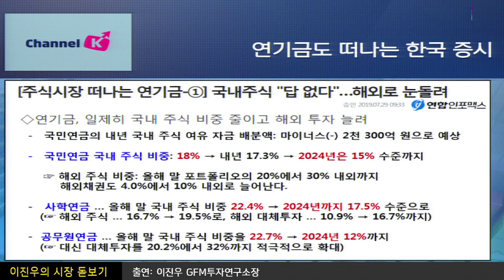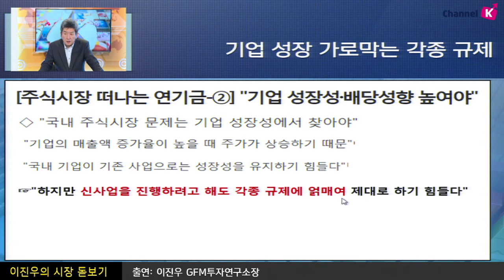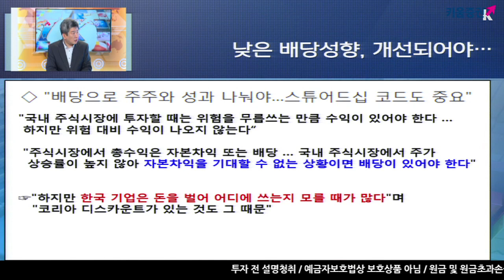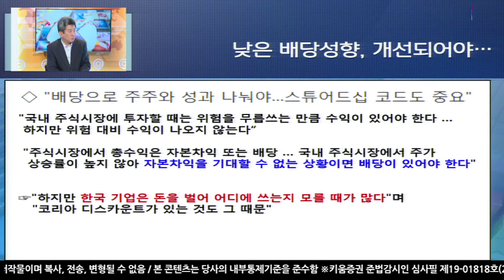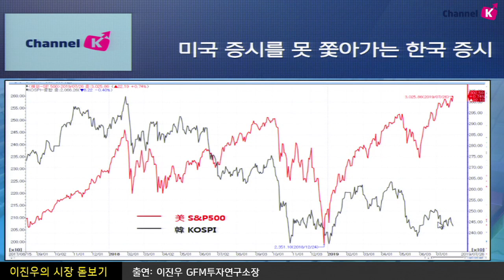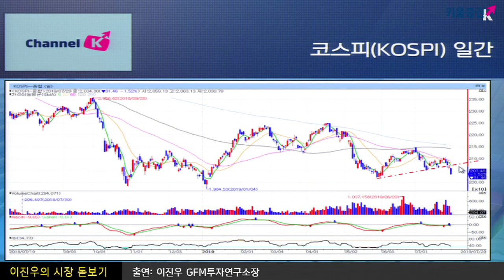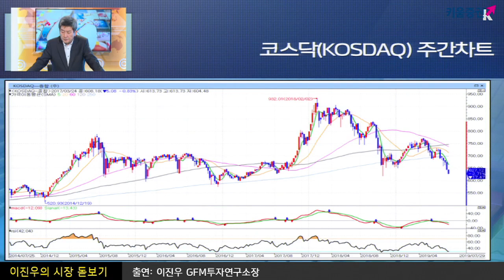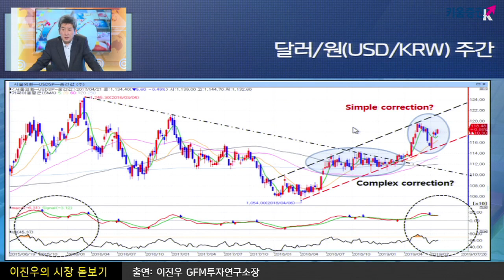[주식투자] 이진우의 시장분석 / 연기금이 국내 증시를 포기하는 이유는? (19.07.29)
연기금, 일제히 국내 주식 비중 줄이고 해외 투자 늘려..
국민연금 국내 주식 비중: 18% → 내년 17.3% → 2024년은 15% 수준까지
연기금 입장에서는 가입자의 이익과 수익률 제고를 위해서라도
성장성 있는 자산에 투자할 수밖에 없는 상황
지난주 달러 정책과 관련 므누신 장관에 이어 래리 커들로까지 주요 발언..
므누신 "장기적으로 강달러가 미국 경제에 이로워”
이에 트럼프는 달러 약세 방안 회의 소집…
달러 약세 위한 환율 개입 않기로
「좋아요」와 「구독」  잊지 말고 눌러주세요